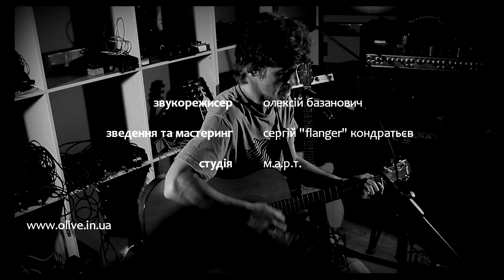Александр Чернецкий (Разные Люди) – Live in OLIV.E (Харьков, студия М.А.Р.Т., 2011)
Александр Чернецкий в полулярной харьковской программе студии М.А.Р.Т. – Live in OLIV.E.
1. Песня Взрослого Человека – 1:24
2. Моей девочке 10 лет – 4:42
3. Superбизоны – 9:47
4. GoodBye – 14:29

Звукорежиссёр – Алексей Базанович
Сведение и мастеринг – Сергей FLANGER Кондратьев
Камеры – Денис Бреславский, Алексей Сечкин, Александр Брынза
Фото – Алексей Сечкин
Монтаж – Денис Бреславский, Александр Брынза
Дизайн – Сергей Шапошников, Артём Шубный,
Денис Бреславский